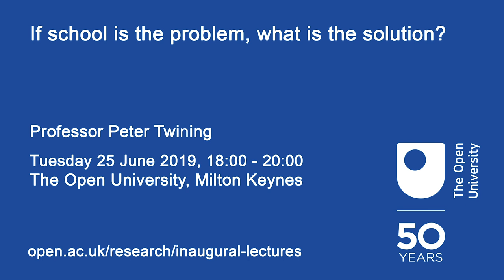If school is the problem, what is the solution?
As The Open University celebrates its 50th anniversary, Peter Twining, Professor of Education (Futures), will deliver his inaugural lecture on what the future holds for schools. He will ask if there is mismatch between how children learn and formal learning and invite a panel to give their views on information and communications technology in schools.